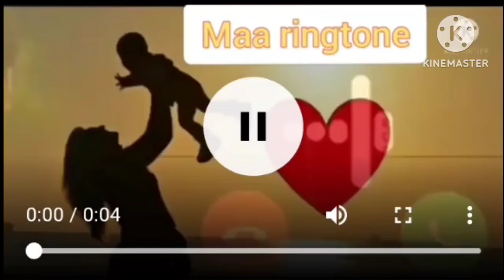1 second ringtone || love ringtone || 5 second video || called ringtone || sms tonemaa status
1 second ringtone || love ringtone || 5 second video || 💖💖 || called ringtone || sms tone